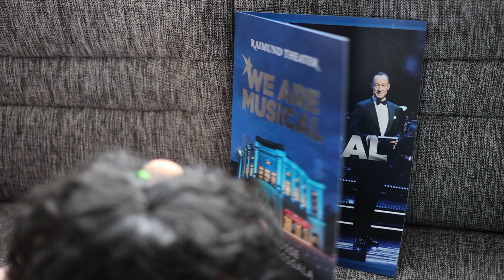Mikes Musical-World Folge 31: Schillers und Lees Geschichten Ihres Lebens - The Story Of My Life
Am 20. April 2024 feierte das intime Kammer-Musical "The Story of my Life - Die Geschichte meines Lebens" im Foyer des Musiktheaters im Revier in Gelsenkirchen seine Premiere. Sebastian Schiller spielt den Autoren Thomas Weaver und Benjamin Lee seinen toten Freund Alvin Kelby.

00:00 Mikes Intro
00:22 Mikes Moderation
01:41 Premierenapplaus
02:08 Interview S. Schiller & B. Lee
12:04 Fotos Schlussapplaus & Credits